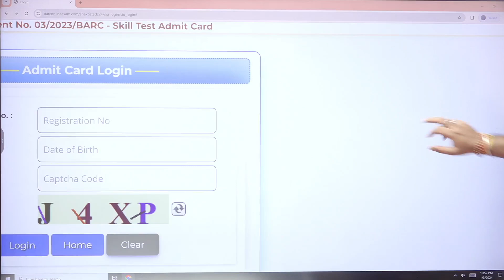BARC Skill Test Admit Card Released | BARC Stipendiary Trainee Skill Test Admit card out